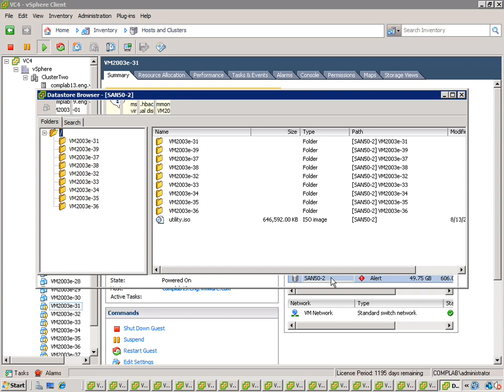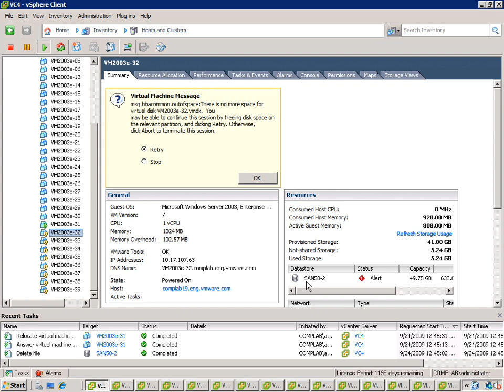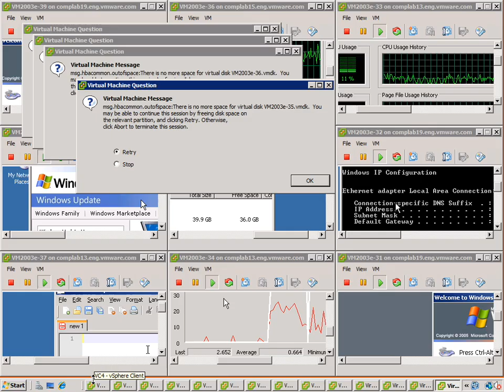VMware vSphere - Easy Recovery from a Full Datastore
VMware vSphere fully supports virtual disk thin provisioning.  If--despite advanced monitoring and alerting--a LUN fills up, recovery is easy.